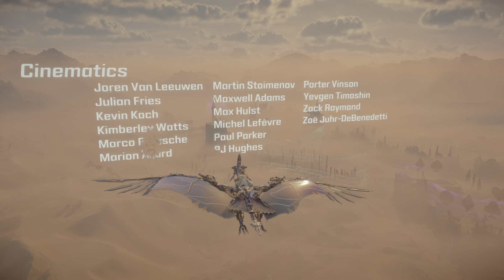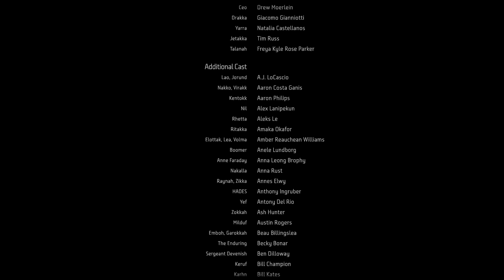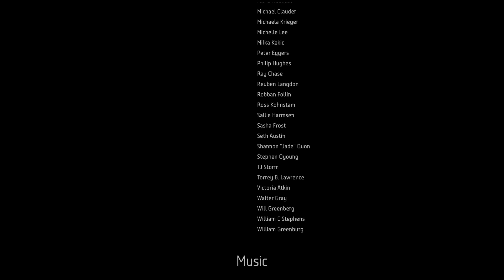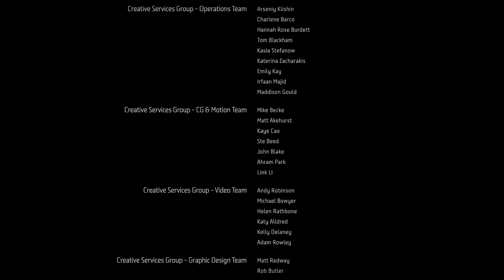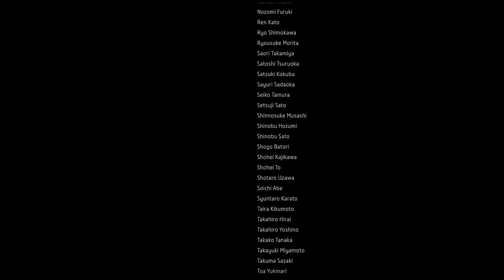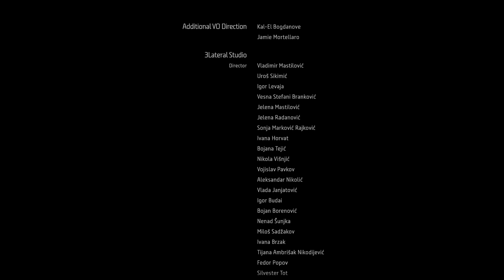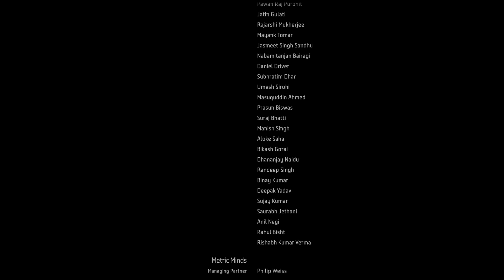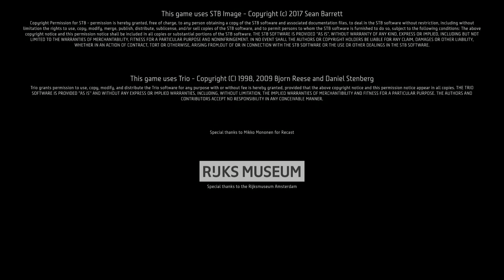Horizon Forbidden West_20220418030659